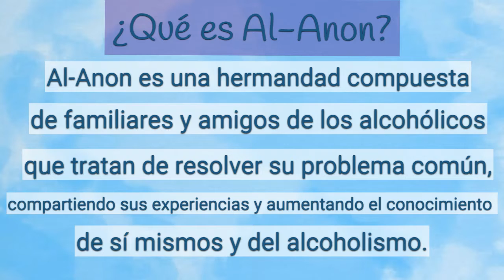Al-Anon Alateen México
Corto video para Difusión Pública de Al-Anon y Alateen.